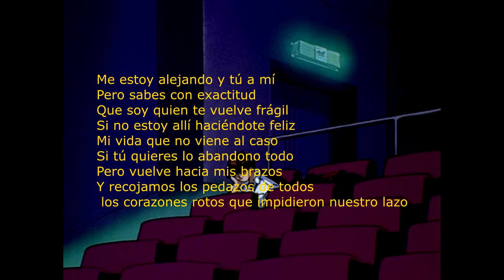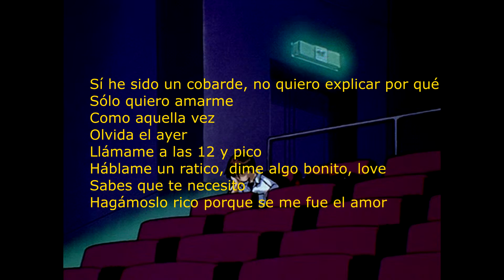Micro TDH//No te deje sola , letra